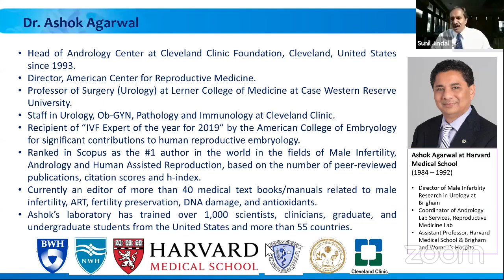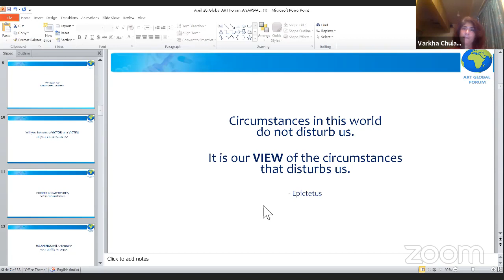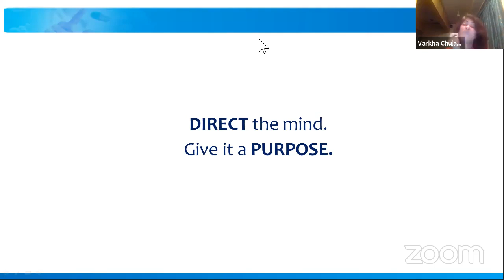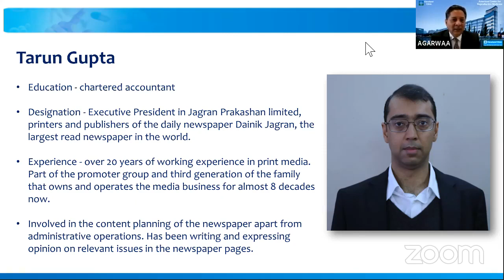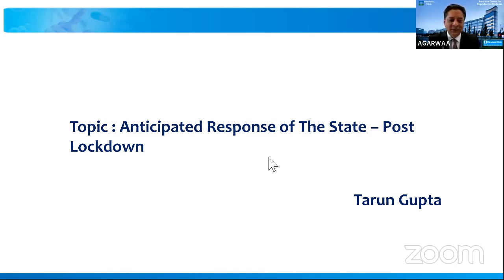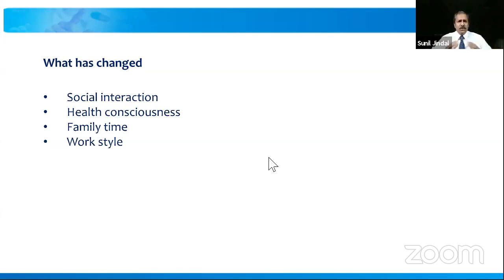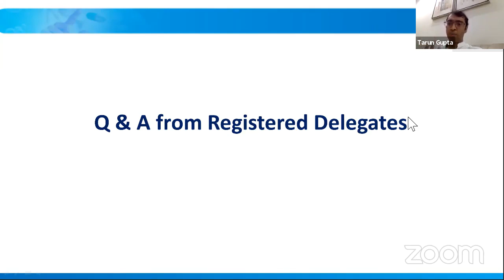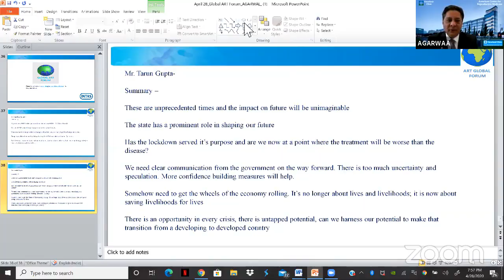Live Webinar--Welcome to a Brave New World--GLOBAL ART FORUM- Dr. Sunil Jindal ,Dr.Ashok Agarwal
Welcome to a Brave New World with Covid
After the lockdown it will not be a world without covid-19 be a world with it.
This baby was on the discussion of of the stress and the stressful situation in which the world would be with you that by Dr Varka Chulani.
What to expect from the state by the managing editor of Dainik Jagran Mr Tarun Gupta.
The world and the businesses and how they would function post lockdown with by Dr  Sunil Jindal.

The world will not be the same again it will be a different world and it needs to be a brave our world into which all of us are welcome.
It is a world in which the concepts conditions and inspirations will be different.
A discussion on all of these.